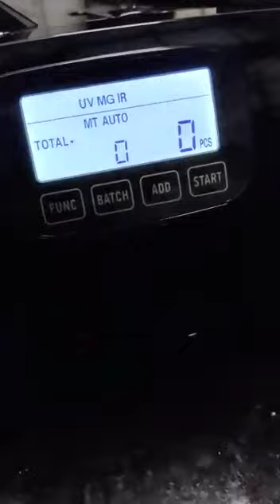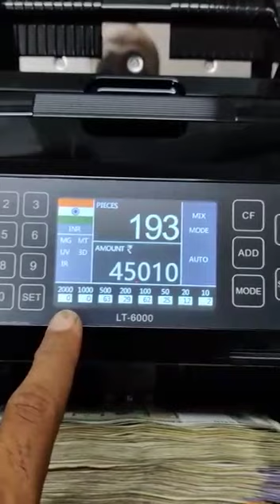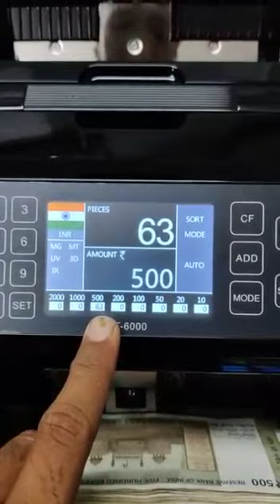May 21, 2024